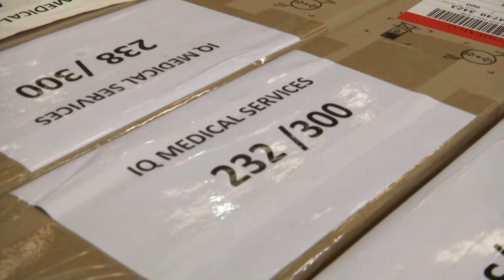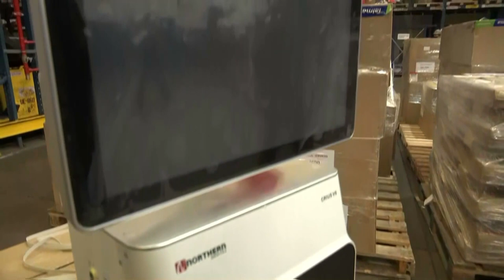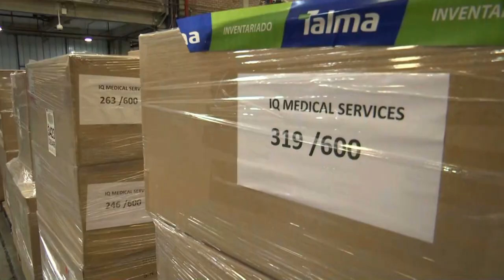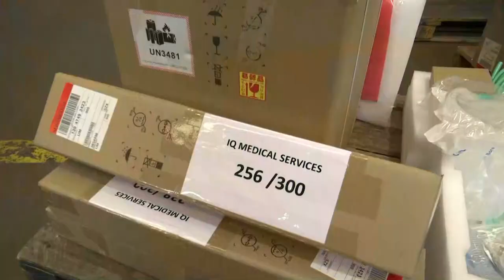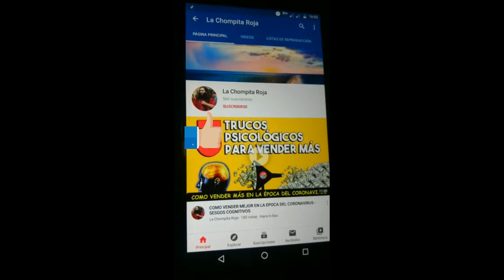SE DUPLICAN CAMAS UCI EN PERU CON 400 VENTILADORES MECÁNICOS ADICIONALES SUMAN EN ESTA SEMANA 2000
Con la llegada de estos 400 ventiladores mecánicos, suman más de 1100 que han llegado al Perú esta semana lo cual incrementa en casi el doble el número de camas UCI actualmente ya colapsadas que se podria superar la meta de las 2000 camas UCI.
Este es un gran alivio de momento en la lucha que el Perú tiene contra el coronavirus